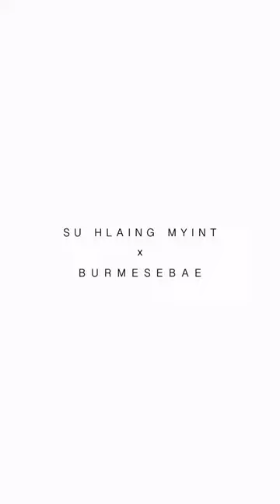Su Hlaing Myint x Burmese Bae